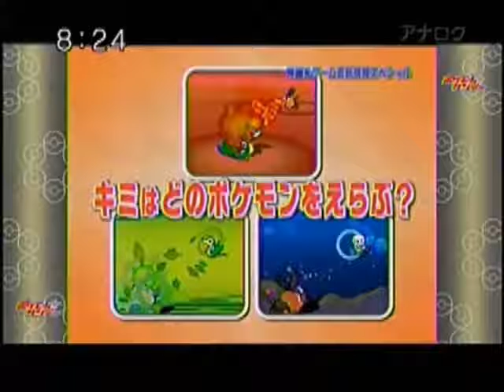May 15, 2010-Pokemon Black and White-New Gameplay Footage!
Meant to upload this yesterday.
Anyway, isn't this awesome?
Moving battle sprites!
Can't wait to see how it's improved when the third game to Black and White comes out!